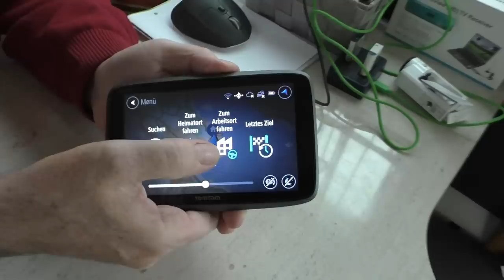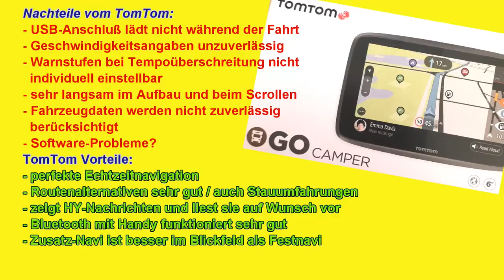TomTom Go Camper 620 - WoMo-Navi im Test - #80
Wir haben das TomTom GoCamper-Navi gekauft und ausgiebig getestet. Hier zeigen wir Euch unsere Erfahrungen mit diesem Navigationsgerät.
Bitte entschuldigt die tlw. durch Spiegelung nicht so deutlich erkennbaren Details.
Auch sind wir im August 2018 natürlich nicht von der CMT nach Hause gefahren, sondern vom Caravan-Salon Düsseldorf.
Zur weiteren Klarstellung: beim TomTom Go Camper 620 ist eine SIM-Karte für Echtzeitnavigation verbaut. Im normalen Go 520 aber z.B. offensichtlich nicht. Direkte Informationen erhaltet ihr auf der Website von TomTom: "Alle technischen Daten anzeigen".

Unsere Navigationsgeräte:
Fahrzeugnavi im Wohnmobil
mobiles Fahrzeugnavi